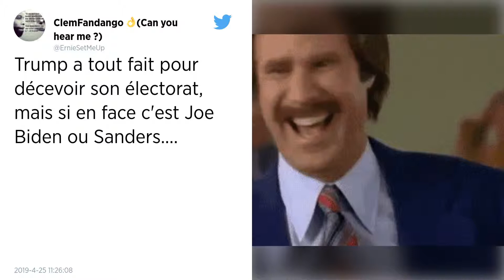Le démocrate Joe Biden annonce officiellement sa candidature à la Maison Blanche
L’ancien vice-président a officialisé sa candidature à la course pour aux prochaines élections présidentielles américaines. Joe Biden l’a affirmé sur son compte Twitter. Il deviendra ainsi le 20e candidat à briguer l’investiture démocrate pour la présidentielle programmée pour novembre 2020.

Après plus de 45 ans de carrière politique, l’ancien vice-président démocrate Joe Biden a officialisé jeudi sa candidature à la Maison Blanche, fort de son image de modéré rassembleur et d’une popularité persistante malgré de récentes polémiques sur ses gestes d’affection trop marqués.

« Les valeurs fondamentales de cette nation, notre rang dans le monde, notre démocratie même, tout ce qui a fait l’Amérique, est en jeu. C’est la raison pour laquelle j’annonce ma candidature à la présidence des États-Unis », a écrit Joe Biden, 76 ans, sur Twitter.